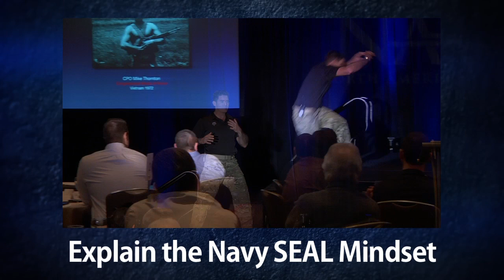Navy SEAL Motivational Speaker David Rutherford's Team Life Speech Trailer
Top motivational speaker David Rutherford is a Navy SEAL and Behavioral Training Specialist. David's high energy ignites audiences around the world with his unique Froglogic Concept. David helps all types of people to forge their Self-Confidence and commit to living the Team Life. Watch his simplistic yet profound inspirational video and discover what it takes to achieve total mission success in any environment imaginable. To learn more please visit David and the rest of Team Froglogic